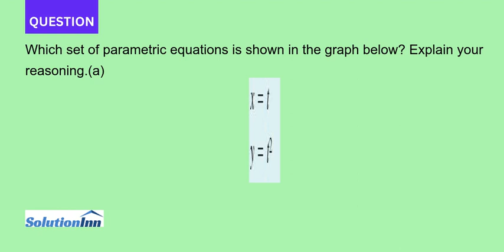Which set of parametric equations is shown in the graph below Explain your reasoning a b x t y f